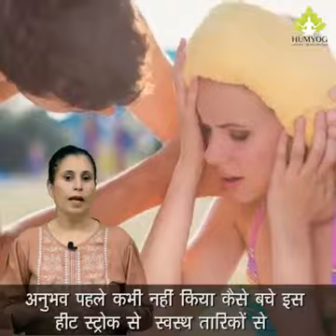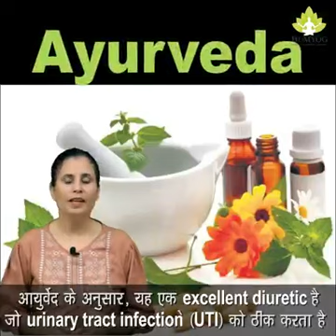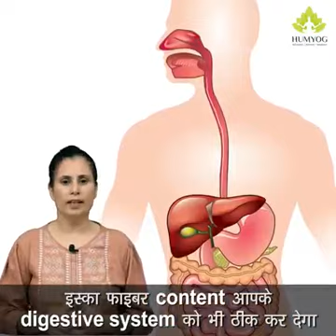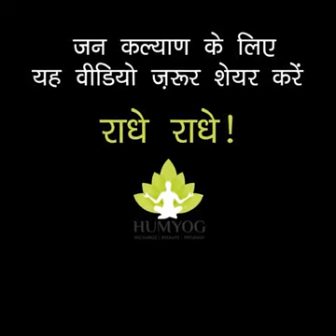Garmi KO dur bhagaye..